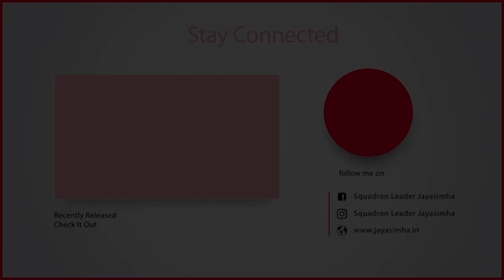How to Study Smarter Not Harder ? | Topper Secrets | Squadron Leader Jayasimha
How to Study Smart Not Harder ? | Topper Secrets | Squadron Leader Jayasimha